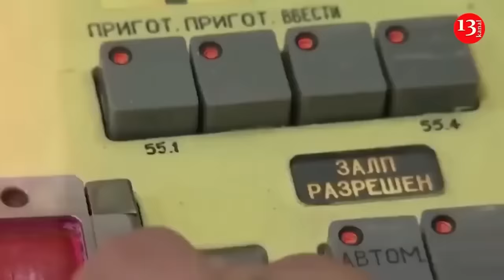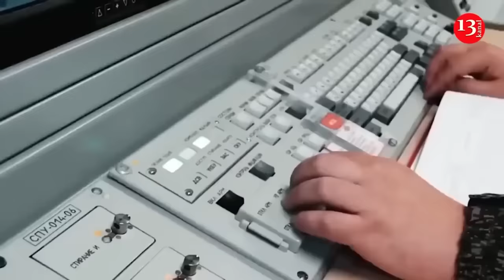This is how Ukrainian fighters blew up bridge on Russian territory with US bombs - operational image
Footage of Ukrainian fighter jets striking a bridge over the Seym River in Kursk region as well as preparations before the strike have been released. As can be seen from the footage, the MiG-29 fighter struck the bridge with the JDAM-ER bomb that was provided to Ukraine as part of military assistance from the United States. As a result, the bridge, which was one of the main supply routes of the Russian army in Kursk, was blown up and destroyed